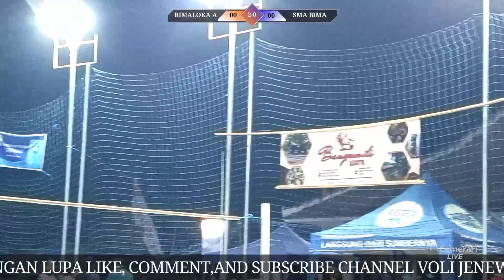BABAK 4 BESAR PUTRI BIMALOKA A VS SMA BIMA || KADES CUP II SKM